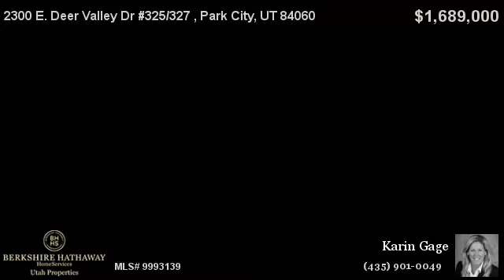2300 E. Deer Valley Drive, St. Regis #325/327, Deer Valley, UT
Ski-In/Ski-Out at Deer Valley Resort from a 5-Star luxury condominium. Stunning views of mountains and ski runs from the 3rd floor of the St. Regis world acclaimed hotel. Australian chestnut flooring and hand crafted furniture compliment this 2-bedroom with European glass showers, alder cabinetry and slab granite counters. Amenities include butler service, fitness and spa facilities, ski beach, pools and hot tubs, incredible firepit, library, ballroom and a funicullar to transport you to and from lower Deer Valley. Only the finest!

Listed by Karin Gage
Berkshire Hathaway HomeServices - Utah Properties
2200 Park Ave, Park City, UT